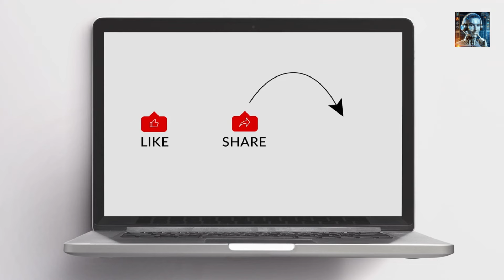China's 2025 Space Plans: A Race to the Moon & Mars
China's space program is characterized by its long-term strategic planning and steady progress. The year 2025 is set to be a significant milestone, with advancements in lunar exploration, interplanetary missions, and the expansion of China's space infrastructure. These endeavors contribute to China's overarching goal of becoming a leading space power and shaping the future of space exploration and utilization.

China has outlined several space missions with specific objectives and destinations for the year 2025. These missions showcase China's ambitious space exploration agenda and its commitment to advancing its capabilities. Here are the key missions planned for 2025:
1. Tianwen 2 Asteroid and Comet Mission: Tianwen 2 (also known as ZhengHe) is an asteroid and comet exploration mission. Tianwen 2 will involve sending an orbiter, lander, and rover to a near-Earth asteroid and  a main-belt comet. The mission aims to study the composition, structure, and evolution of these celestial bodies. Tianwen 2 will target the asteroid 2019 VL5, a carbonaceous asteroid that could provide insights into the early solar system. The mission will also explore a main-belt comet, offering valuable data on the formation of our solar system.
2. Xuntian Space Telescope Module: Xuntian is a space-based telescope designed to dock with China's Tiangong space station. Xuntian will primarily focus on wide-field survey and monitoring of celestial bodies and phenomena, including galaxies, black holes, and variable stars. It will also support space exploration by providing valuable data for navigation and astronomical research. Xuntian will operate in the same orbit as the Tiangong space station, allowing it to dock with the station for maintenance and resupply.
3. Continued Tiangong Space Station Operations: Tiangong space station, a modular space station currently under construction. By 2025, China aims to have the Tiangong space station fully crewed and operational, facilitating scientific experiments, technological demonstrations, and potentially supporting space tourism. Low Earth orbit, at an altitude of around 400 kilometers.
4. Commercial Space Missions: China also plans to foster its commercial space sector, with approximately 100 launches planned for 2024, including around 30 commercial missions. These missions will support various objectives, such as satellite deployment, space tourism, and technology demonstrations.
These missions reflect China's comprehensive space exploration strategy, encompassing lunar exploration, interplanetary missions, space-based astronomy, and the development of a robust space infrastructure. By 2025, China aims to solidify its position as a leading space power, contributing to scientific advancements and expanding its capabilities in space.

In the broader context of space exploration, China's space missions in 2025 underscore its commitment to scientific discovery, technological advancement, and strategic space capabilities. These missions contribute to our collective knowledge of the Moon, asteroids, and comets, pushing the boundaries of human understanding and exploration. Moreover, China's space endeavors have the potential to inspire future generations, foster international collaboration, and shape the future of space activities, influencing both the scientific and economic dimensions of space exploration. That's all we have for now, and thank you for tuning in.